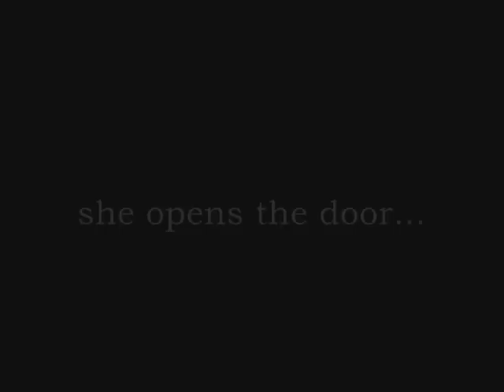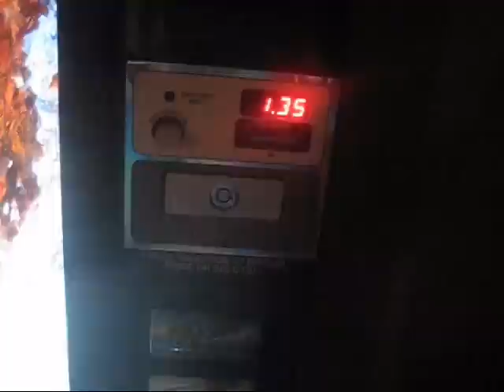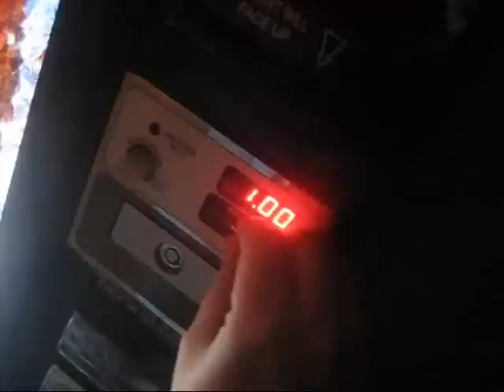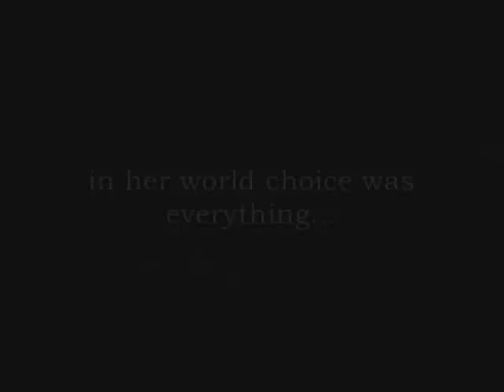the machine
the song is "Regret" played by Gackt and Kami (Malice Mizer) It is supposed to be funny but take it as you will...

"the machine" is a miniature film shot and edited within 2 hours. it's very "art school" but not in an entirely serious or profound way. and TADA... product placement! just so you know... i actually bought a dr. pepper out of the 7up machine! please enjoy the subtle subtitle humor of my tiredness...